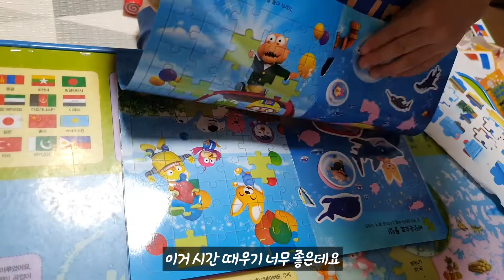[육아브이로그] VLOG l 뭘하든 귀여운 애기들, cutie babies, 육아맘의 바쁜루틴, 코로나집콕템,육아템, 아이셔를 처음맛본 아기의 리얼반응, 아이들식사대용건강쥬스💛😘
오늘은 아이들이 어떻게 지낼까요, 코로나로 한달간 큰아이 기관에도 못가며 오로지 집콕을 하였어요. 😑우리는 어떻게 보내고 있을까요? 한시도 가만 안있고 치고박고 치고박고~ 아니 일방적으로 당하는 둘째이지요^^ 집에서 아이들과 놀이하기 좋은 신박템들을 소개 해드려요. 코퀄의 영상을  끝까지 시청 해주세요~🧡

브룩네의 영상을 더 보고싶으시다면